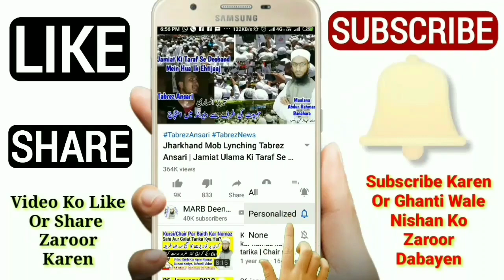Surah e Tauba Ke Shuru Me Bismillah Padhna Kaisa Hai | Surah E Bara'at Se Pahle Bismillah | MARB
Surah e Tauba ki tilawat se pahle bismillah padhna kaisa hai kya surah e tauba ke shuru me bismillah padh sakte hain kya masla hai quran ke masail ka hal ke surah e baraat ke shuru mein bismillah padhna yani surah e tauba ke shuru me bismillah padhna kaisa hai full details ke sath new bayan by Mufti Abdur Rahman Banahara MARB Deeni Malumaat YouTube Channel

2⃣ WhatsApp Par Ham Se Judne Ke Liye Aap Apne WhatsApp Number Se Hamare WhatsApp Number Ko Apna Naam Aur Mukammal Adress Ke Saath Add Likh Kar SMS Send Karen,

3⃣ Koi Sawal Yani Masla Masaail Puchna Ho To Aap Comment Ke Zarya Puch Sakte Hain Ya Mufti Sahab Ke Number Par Call Kar Ke Puch Sakte Hain,

4⃣ Channel Ke Bare Mein Kuch Batana Ho Ya Aap Apni Video Dalna Chahte Hain To Rabta Kar Sakte Hain,